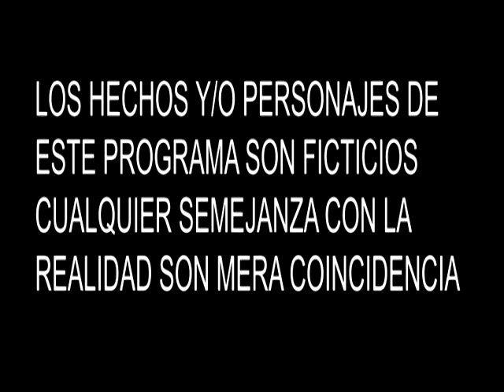SIN MI (Parte 1)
Cortometraje escrito, producido y dirigido por Majo Gioiosa para Difusión Producciones.